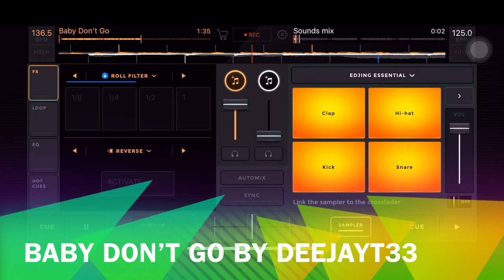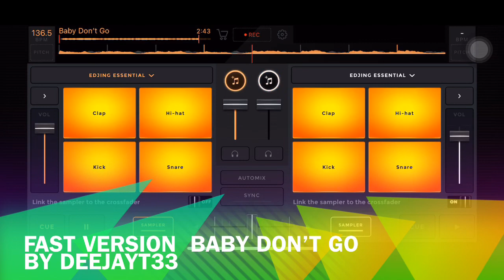[Baby Don’t Go Alan Walker Style] (Remix By DeejayT33)